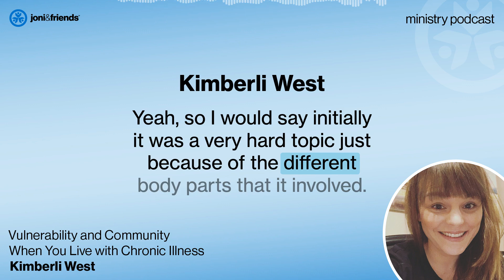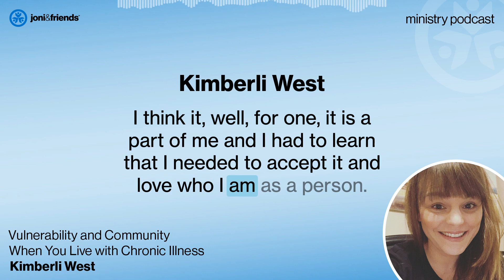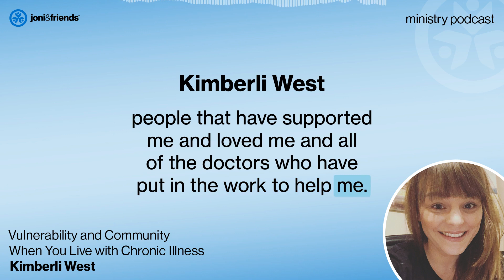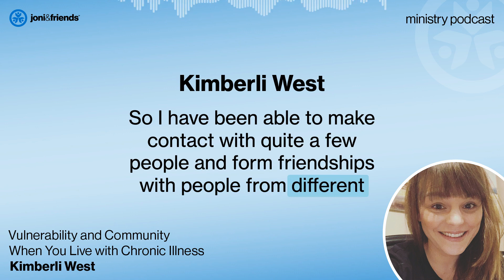Kimberli West | Vulnerability and Community Living with Chronic Illness | S2:EP27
Previously on the podcast, Kimberli West talked about her unexpected battle with invisible chronic illness. She shared how she’s seen God’s hand at work in her hardship. As a young woman with an on-the-go lifestyle, Kimberli had ignored her physical symptoms of illness. The day she found herself passed out in the emergency room was her wake-up call. Diagnosed with several autoimmune diseases, what Kimberli initially thought would be easily controlled by medication led her on an extreme medical journey: 20 surgeries, the loss of 9 organs, and the fight of her life.

Crystal invited Kimberli back for a second conversation on the podcast to talk about the importance of vulnerability and transparency when we face challenges. Chronic conditions often lead to loneliness and isolation, but being vulnerable about your struggles opens the door for deep relationships, support, and finding joy in suffering. Listen as Kimberli shares how transparency helped her develop a strong supportive community and ministry opportunities, even when she was unable to leave her house.

Listen to Kimberli’s previous conversation with Crystal  about her health battles and life-altering hidden disability.

Joni and Friends envisions a world where every person with a disability finds hope, dignity, and their place in the body of Christ.